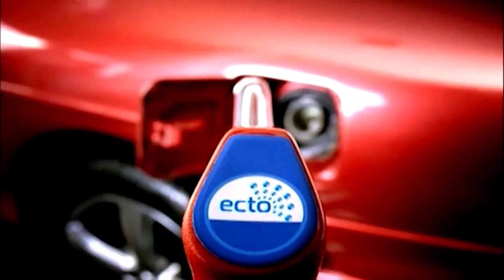Kreator TV, 2. Hrvatska nogometna liga E09 Damir Mužek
Deveto izdanje emisije "2. Hrvatska nogometna liga" Kreator TV-a.
Emisija je emitirana 01. prosinca 2014. godine, a gost emisije bio je bivši nogometaš i trener Damir Mužek.